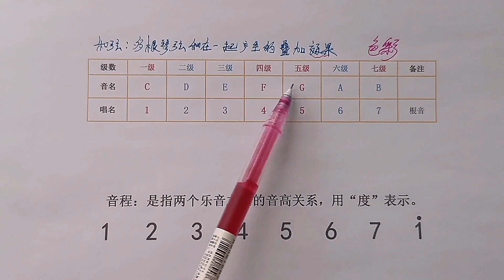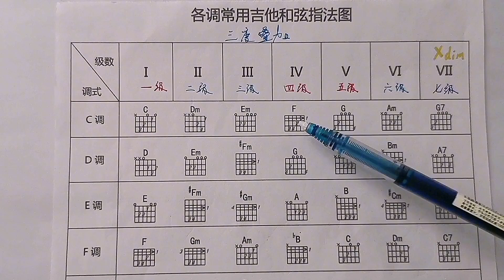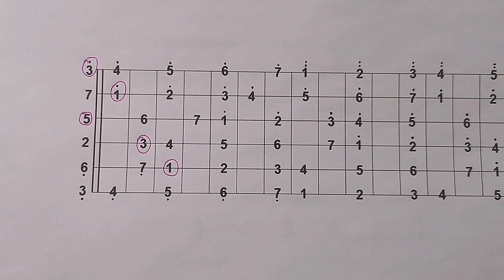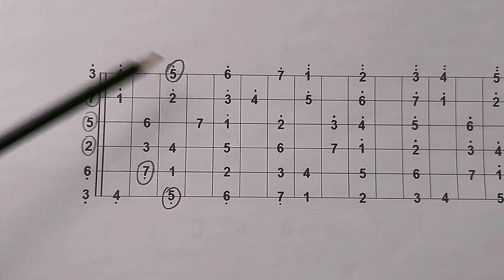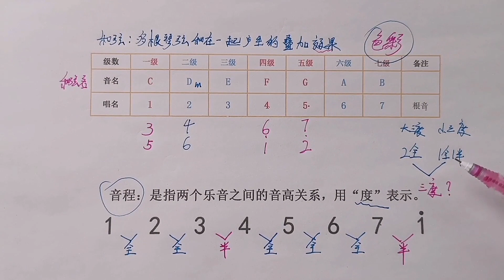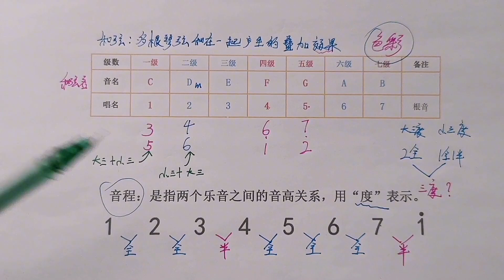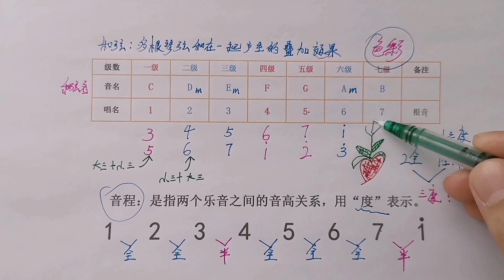和弦到底是什么？学吉他，和弦不能只会按，还要懂原理！